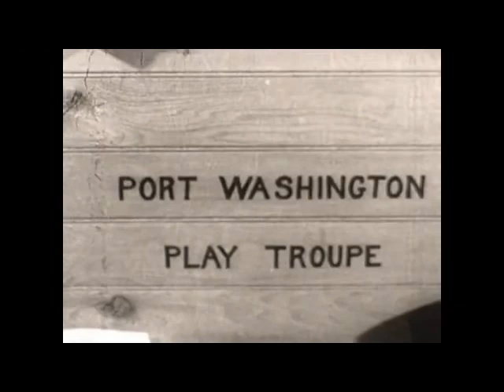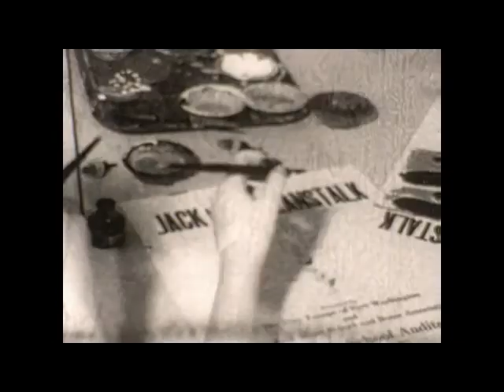1957 - Jack and the Beanstalk Film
This is a 12 minute, black & white film of the 1957 Play Troupe production of "Jack and the Beanstalk".  February 1957.  Main Street School, Port Washington, New York.  A short film showing pre-production set design, costume design, make-up and dress rehearsal.  Among many others you'll see Elmer and Molly Tangerman, Ursula and Ed Bostick, Judy Tangerman Hickson, and Marjorie Boehm.  There are four short audio clips throughout the film.